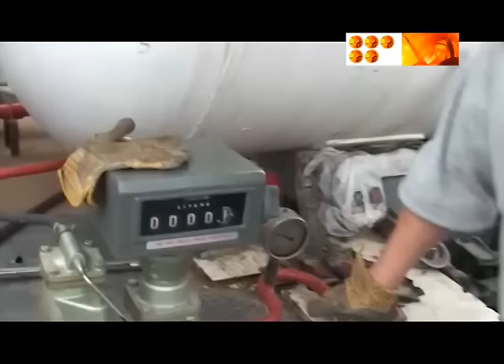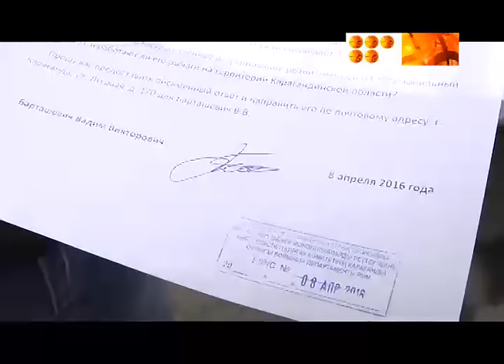Почему подорожал газ